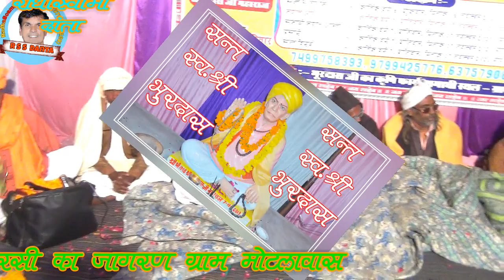रामपाल कुमावत दांता द्वारा सादो भाई सतगुरु महिमा भारी RSS DANTA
प्रोग्राम स्व - सन्त श्री भूरदास  महाराज की प्रथम बरसी ग्राम मोटलावास  दांतारामगढ़ में